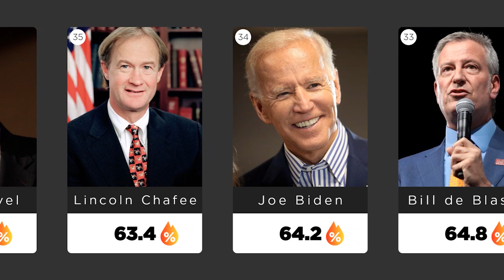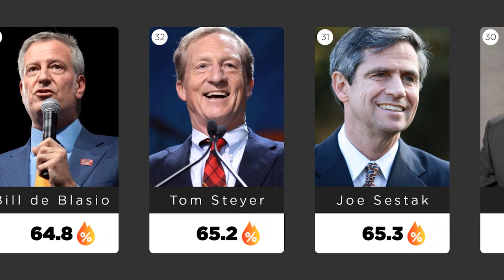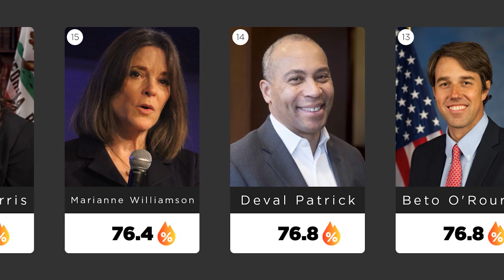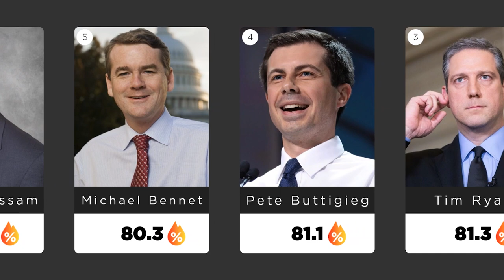Most Handsome & Hottest US Elections Candidates 2020 [Ranked by AI]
AI (several neural networks and face scanners) tried to evaluate the USA election candidates for beauty, attractiveness, hotness, handsomness and sexuality on Super Thursday.

Warning! This video does not attempt to insult anyone. Beauty is a subjective factor.And video is out of policy.

All images presented in the video are licensed by Creative Commons.